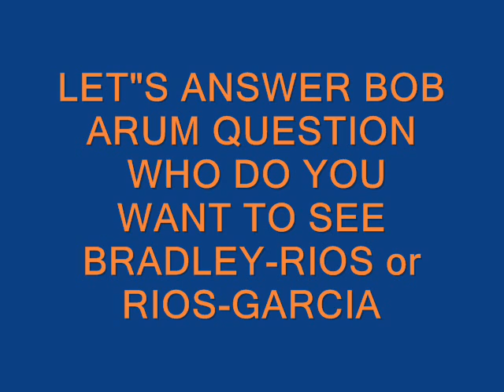Arum talks Marijuana, Rios vs Bradley next, and much more